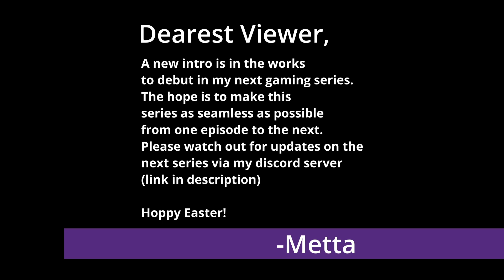Hogwarts Legacy-Episode 6-Mandrakes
Join me as I discover new places and people around Hogwarts!

This episode was set to release on Easter, but was a little bit delayed due to time constraints.

The link to my server will be added to all video descriptions once my verification goes through! :)

Please also note that during the recording of this episode, my friends went on a few tangents that resulted in lots of doxing information being in the audio of the recording.

In this episode, we are joined by Stany, Rose, Demon and Jaime.